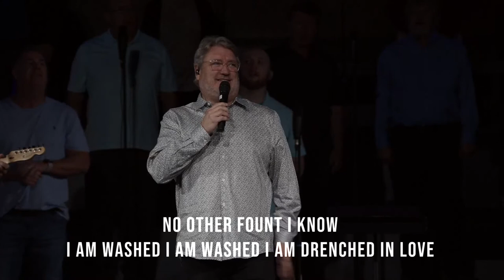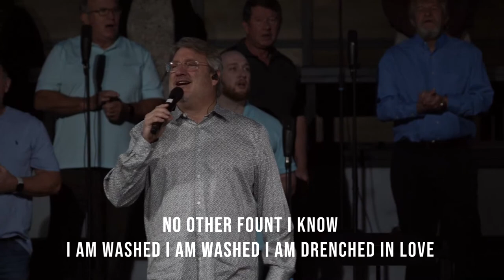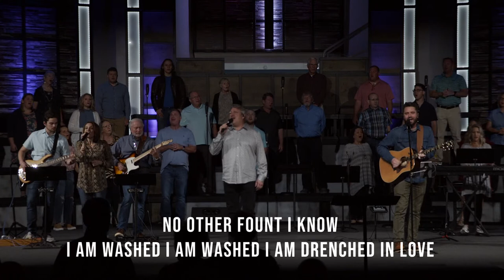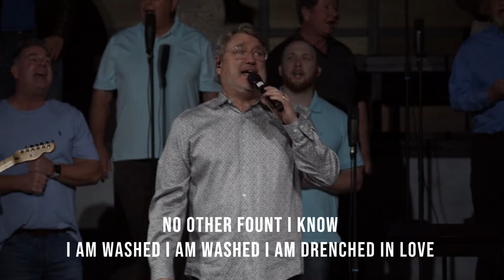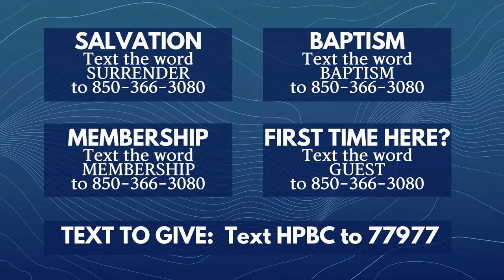"Jesus Died on the Cross” with Dr. Steven Kyle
Hiland Park Morning Service